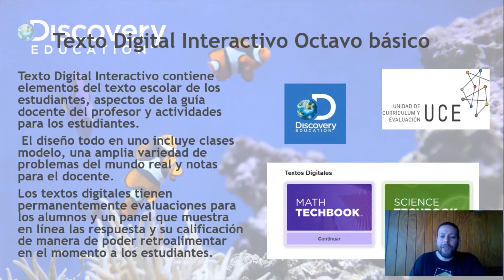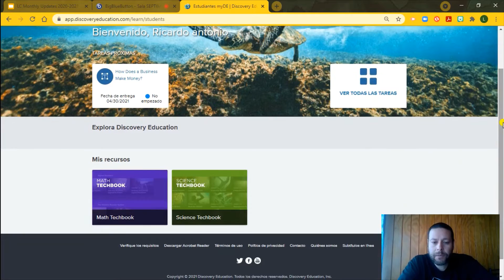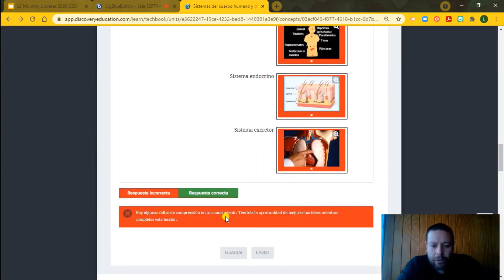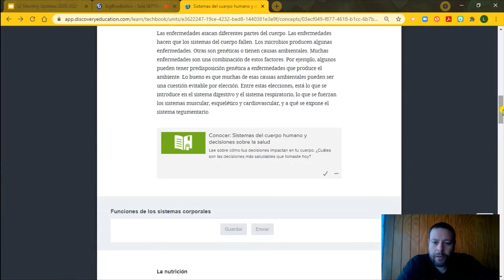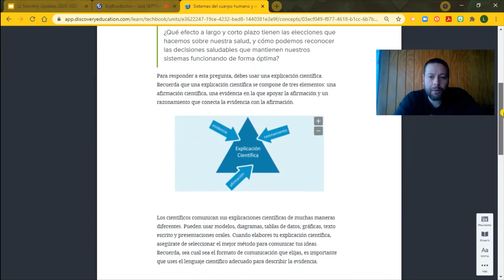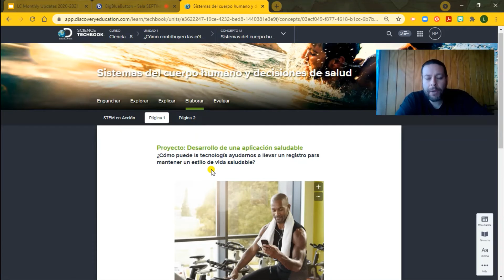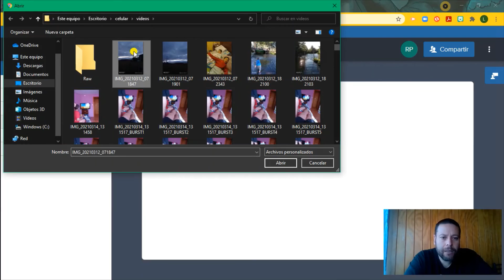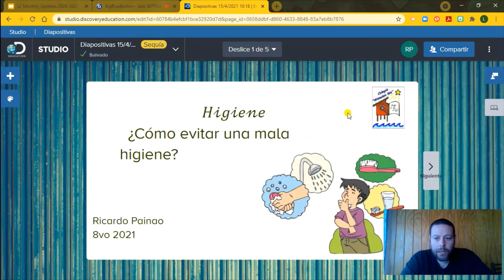Estudiantes: Tutorial TDI de ciencias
En este tutorial aprenderás a ingresar y utilizar el techbook de ciencias y las diversas herramientas digitales que en él encontrarás.